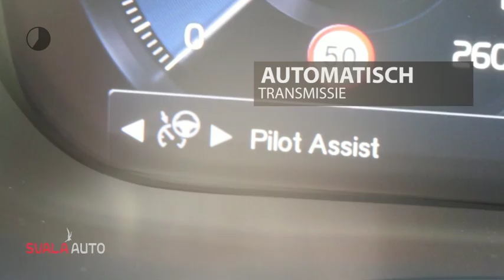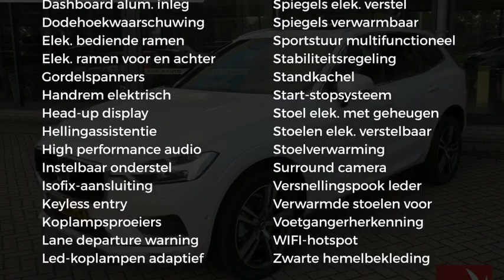Volvo XC60 New T5 250pk automaat Momentum